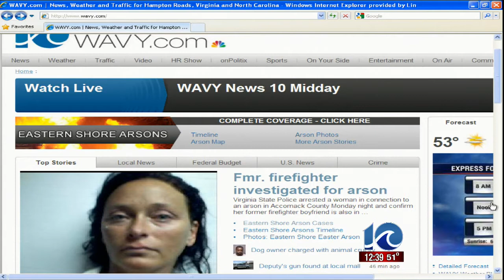Team Coverage: Andy Fox and Anne McNAmara report on Eastern Shore arson arrest